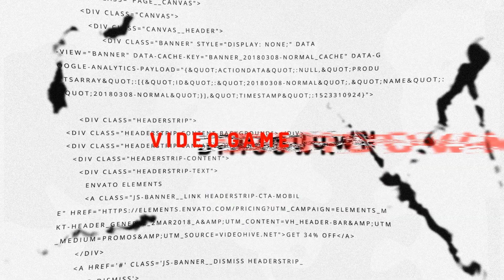دیمنز سولز | ویژگی‌های شخصیت 🔥 واکتروی صد درصد بازی دیمنز سولز پارت 2 | Demon's Souls Attributes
راهنمای قدم به قدم بازی دیمنز سولز
دیمنز سولز | ویژگی‌های شخصیت 🔥 واکتروی صد درصد بازی دیمنز سولز پارت 2

Demon's Souls Walkthrough Part 2 Attributes

Thanks.

Social Medias ⬇️
شبکه‌های اجتماعی ⬇️

✅Persian/فارسی✅

دیمنز سولز
دیمن سولز
دیمون سولز
دیمونز سولز